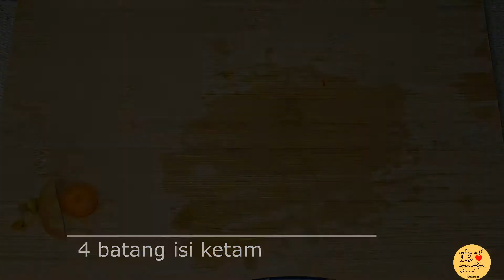Maggi Tomyam Untuk Cinta Hati (sambungan kisah ibu sibuk)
Bila sibuk. masak megi sedap sedap! Cepat, ringkas, sedap! Mewahkan hidangan dengan cara tersendiri.